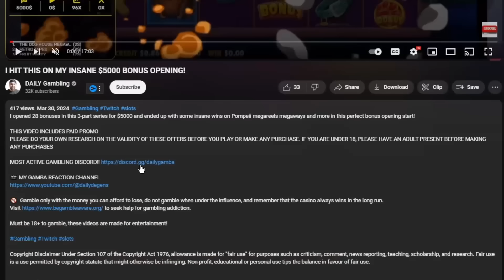HE TOOK A $100 DEPOSIT TO $7000 IN JUST ONE HOUR ON SWEET BONANZA!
I react to real money wins including a guy that took a $100 deposit to over $7,000 in profit on sweet bonanza, fruit party, and sugar rush for a crazy big win session!